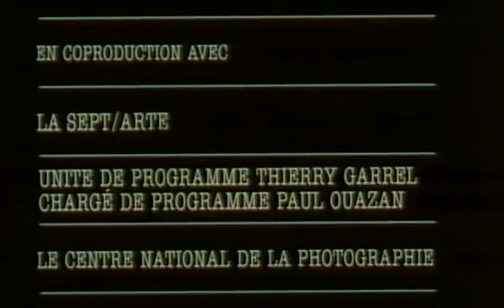Contacts / Henri Cartier Bresson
Arte Contacts is an educational series of contact sheets from magnum photographers,giving you an insight into each photographers mind  like no other documentary ever will - a must for anyone who is interested in photography ***I have the entire series and I'll might end up putting up a few more, please let me know if you want to see a specific photographer from the series ;)